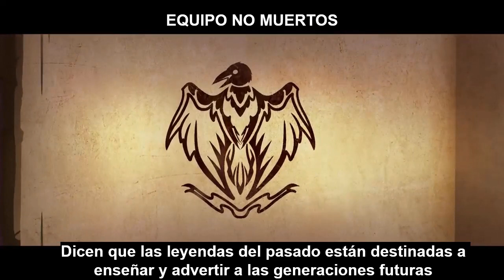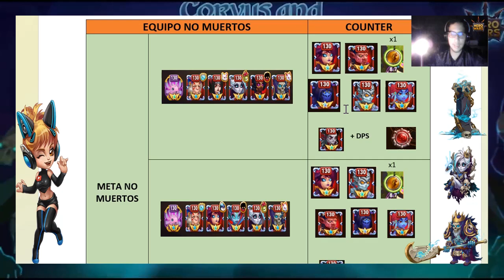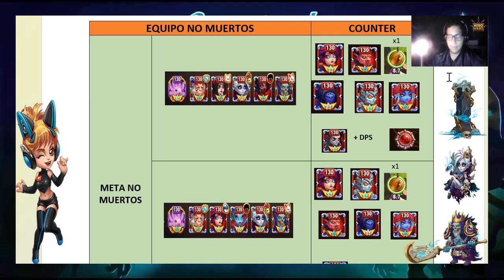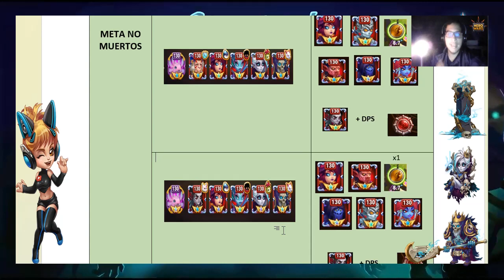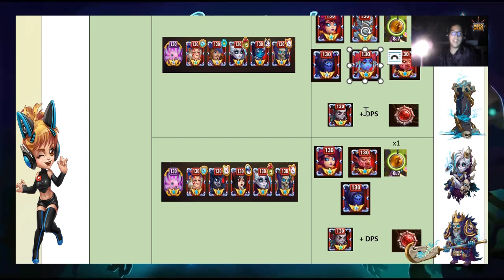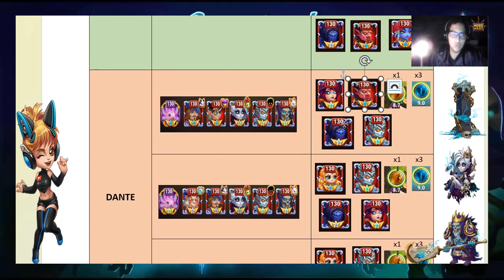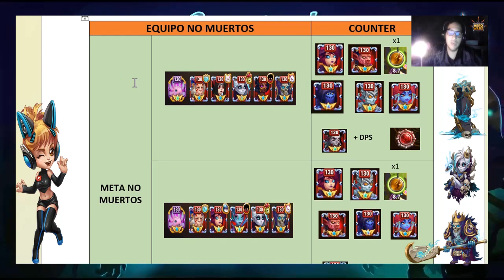Equipo No Muertos Hero Wars ¿Cómo Subirlos? ¿Cómo Utilizarlos? Consejo Humilde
Consejo Humilde sobre el equipo no muertos y algunas combinaciones que podrias estructurar para tu progreso en Hero Wars.

Salu2